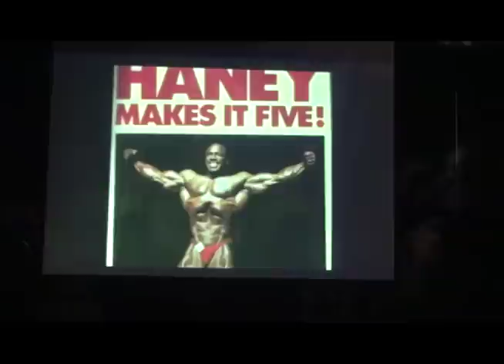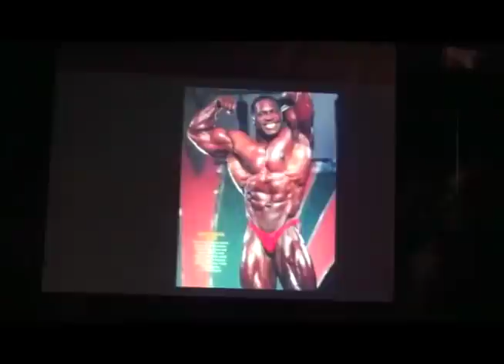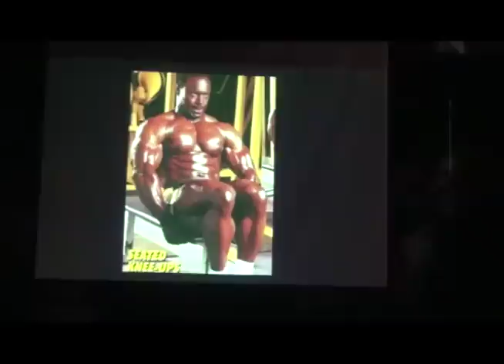The 2013 Hall of Fame. 6 Video Series..Video 2